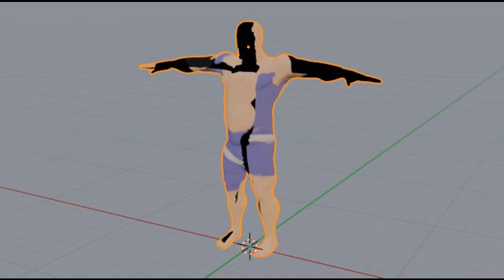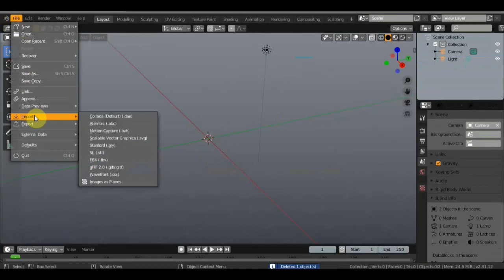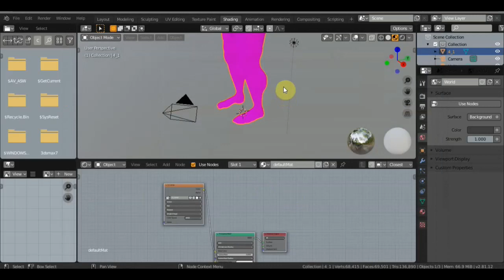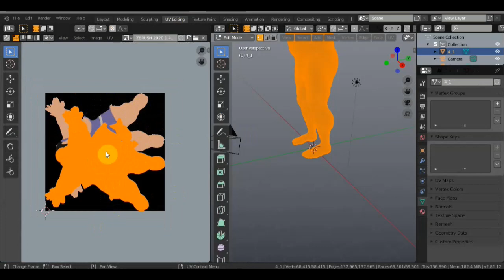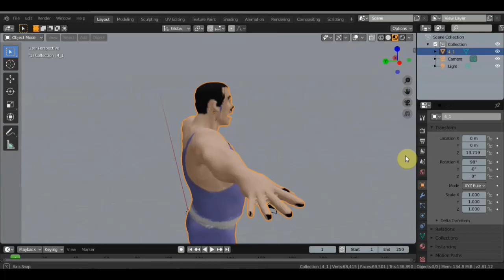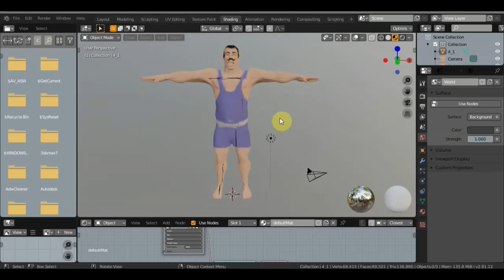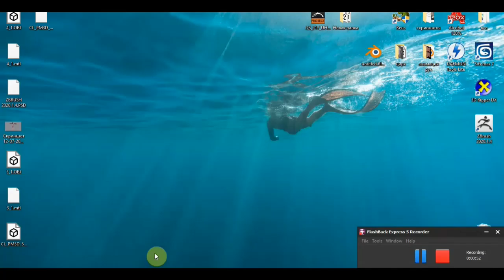Zbrush 2020 Удивил и поломавси 1